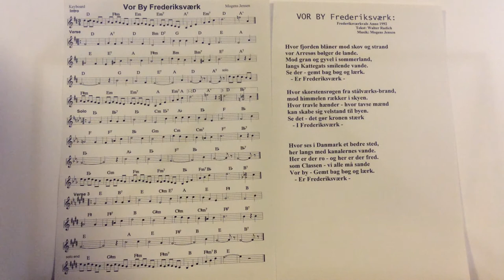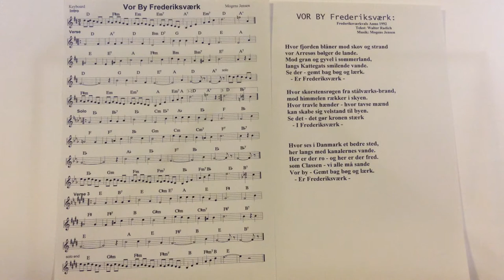Frederiksværkvals VOR BY 1992 txt:Walter Radich Mel:Mogens Jensen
Skrevet til og om Frederiksværk,
da byen  endnu var en "stolt" stål by.